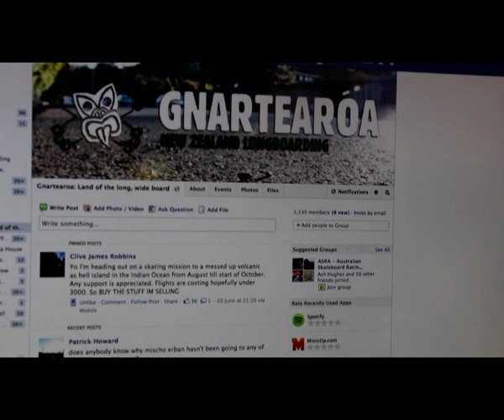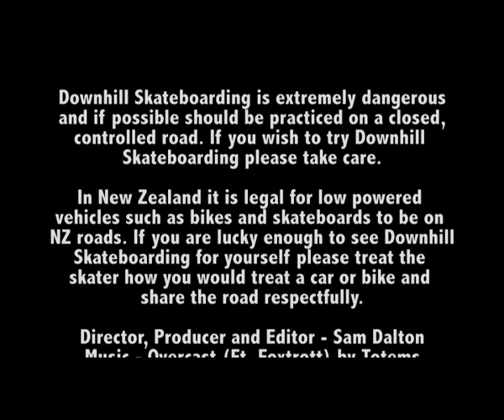It's All Downhill From Here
A documentary made by a Year 13 Student at Western Springs College in 2013 - Sam Dalton